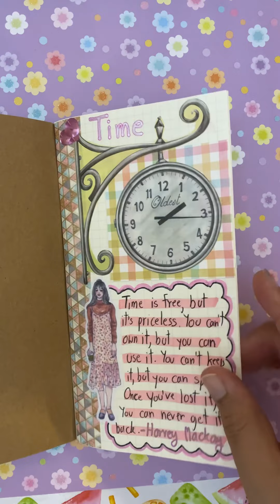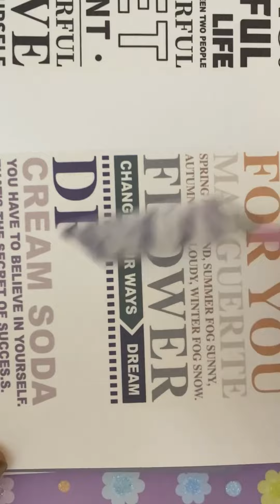Kawaii Journal with Ami แต่งไดอารี่ด้วยสติ๊กเกอร์น่ารักและเทปกาววาชิ